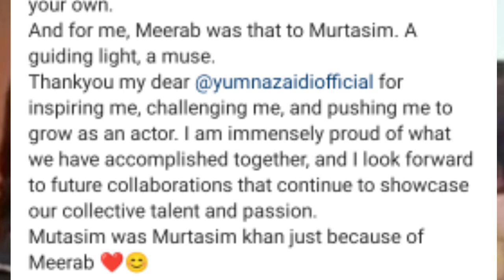Akshay Kumar Kareena Kapoor surprise talk about Tere bin Last Episode | Wahaj Ali Love ❤️ for Yummna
Aik din Social Media kay aath